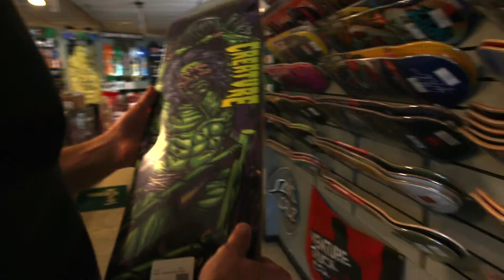Saginaw Skatepark Pt 2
We went back.